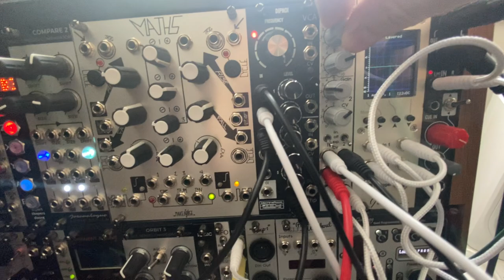I wanna be your cod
Say "hello" to Chonchon who paid me a visit...

The bass is kinda inspired by the Stooges' "I wanna be your dog"/Slayer's remake "I wanna be your god".

After watching @briesmodular  ‘s video about it, I was in the mood to experiment some patch involving the Joranalogue Generate/Orbit pair and add some musical ornaments.